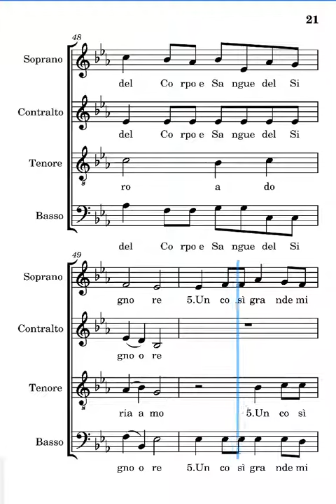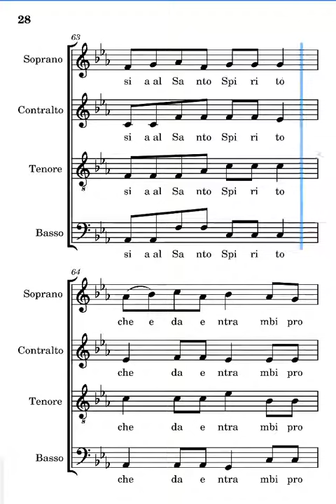Canta o lingua il glorioso mistero Frisina bassi quinta e sesta strofa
voce dei bassi del canto canta o lingua il glorioso mistero di Marco Frisina quinta e sesta strofa